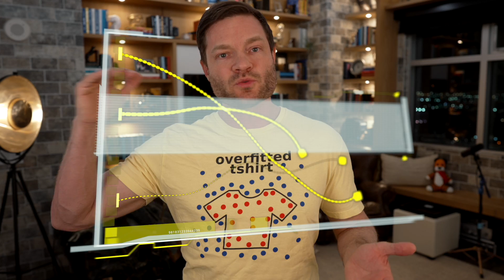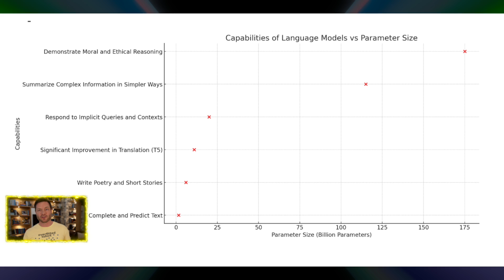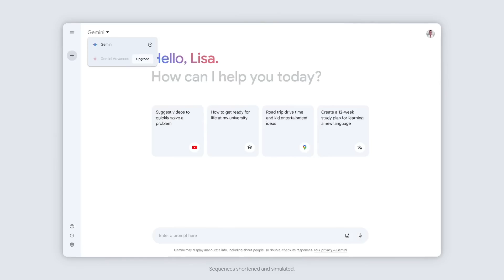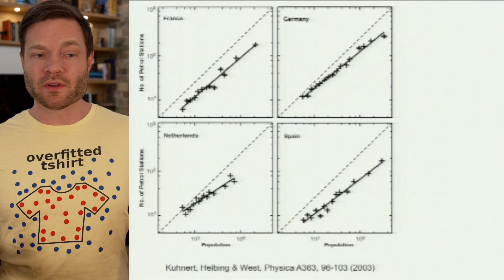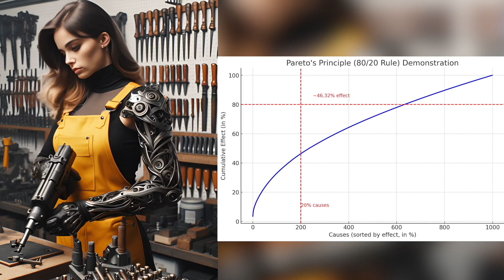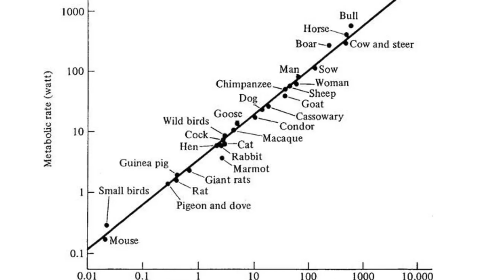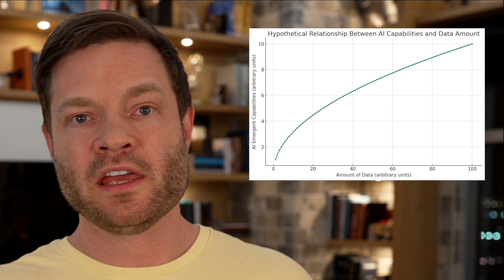When Will AI Reach Artificial General Intelligence? - AGI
Hi there, I'm Dylan Curious,.Today, I'm delving into an intriguing, albeit unscientific, "what if" scenario. Imagine a power law capable of predicting the evolution of AI into artificial general intelligence (AGI), and potentially, artificial super intelligence. This exploration is not just about curiosity; it's about understanding patterns in AI progress and how parameter size might correlate with AI's capabilities, paving the way to AGI and the singularity.

Our journey begins with an exploration of AI emergent patterns, seeking to uncover if there's a tangible link between parameter size and AI advancements. For example, we've seen LLMs achieve remarkable milestones, from completing and predicting text with 1.5 billion parameters to demonstrating moral and ethical reasoning at 175 billion parameters. These milestones raise a fundamental question: can the growth in parameter size predict when AI will surpass human intelligence?

This speculation isn't without concern. The advent of AGI represents a paradigm shift, introducing an intelligence that could reason beyond any human-imposed constraints. Such a leap in AI's capabilities necessitates a cautious approach, underlining the importance of predicting emergent properties before they manifest.

To shed light on this, I delve into the concept of power laws—a mathematical relationship where changes in one variable disproportionately affect another. This principle, evident in various scientific and economic fields, offers a fascinating lens through which to view AI development. Could the relationship between AI parameter size and capabilities follow a similar pattern, offering a predictive model for AGI's emergence?

Through examples ranging from city sizes affecting average income to the lifespan correlation with animal size, I explore how power laws provide insights into complex phenomena. This exploration extends to the AI realm, where we ponder whether a power law could forecast the emergence of AGI based on parameter size and other metrics.

In conclusion, while the idea of a power law governing AI capabilities and parameter size is speculative, it's a thought-provoking hypothesis. It invites us to consider the broader implications of AI development and the potential for predictive models to guide us safely into the future of artificial intelligence. I encourage you to join the conversation, share your thoughts, and perhaps together, we can unveil the patterns that will shape our approach to AI and AGI. Let's navigate this fascinating journey with curiosity and caution, always mindful of the incredible potential and challenges that lie ahead in the realm of artificial intelligence.

00:00 - When Will AI Reach Artificial General Intelligence? - AGI
07:26 - What is a Power Law?